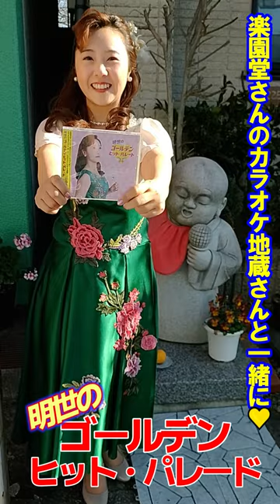民謡界のアイドル・谷島明世「明世のゴールデン・ヒット・パレード」発売！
民謡界のアイドルとして活躍中の谷島明世が、歌謡曲に続いて新たな世界へ！
オリジナル・テーマ・ソングとなるポップス・ナンバー「ブライト・チアフル・ワールド」（明るい世の中＝明世）を１曲目に、２曲目からは江利チエミがヒットさせていたポップスアレンジされた民謡、ペギー葉山と倍賞千恵子のヒット曲をカバーしたスペシャルアルバムが完成！
定評ある歌唱力で、魅力的な１５曲をお楽しみください。
1.ブライト・チアフル・ワールド（オリジナル曲）詞・曲：中村“Anija”隆宏

2.常磐炭坑節
3.南国土佐を後にして
4.ケ・セラ・セラ
5.デカンショ節
6.さのさ
7.テネシー・ワルツ
8.チエミの河内音頭
9.安里屋ユンタ
10.宮津節
11.下町の太陽
12.ドンパン節
13.鯨唄
14.愛の讃歌
15.奴さん